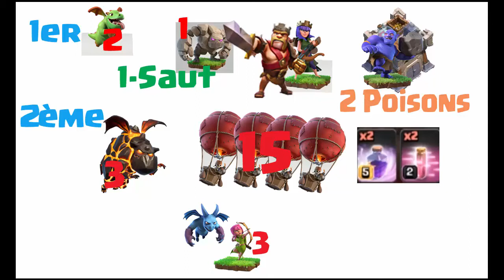Technique aérienne hdv9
L'aérien en hdv9:
Un rapide décorticage d'une technique possible contre des villages hdv9!
*Commenté en mode sourdine pendant la sieste de la famille ^^ Clash of Clans by Solidbawar